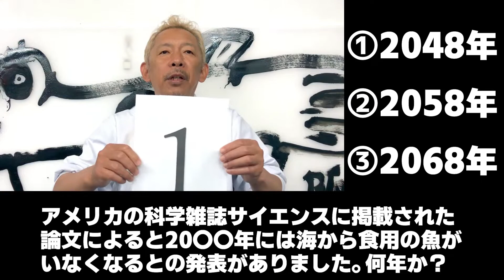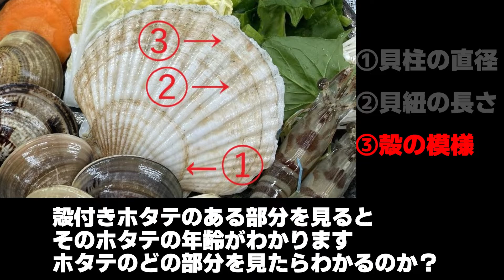【さすが魚屋さん】第4回 鮮魚知識王への道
大阪 天神橋で鮮魚卸売り業を営む魚屋阪重です。